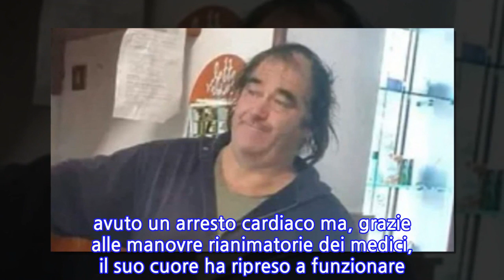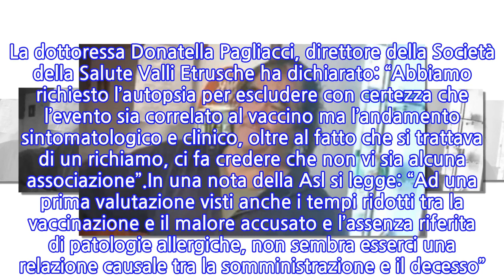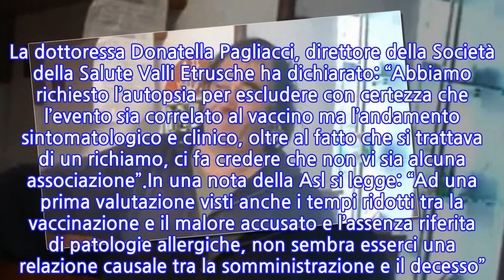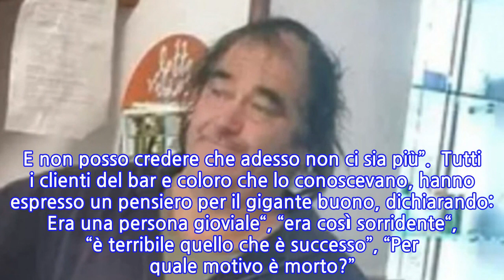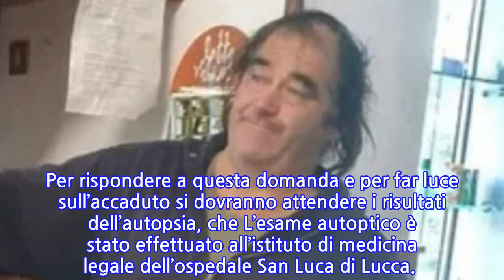Federico Bertoli è morto dopo la seconda dose del vaccino: gli amici chiedono chiarezza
INFORMATION
• Source: news